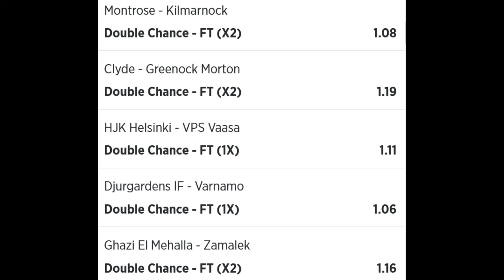Jeral Betting Betslip 1 Tips 16 07 2022 - football betting tips high success rate